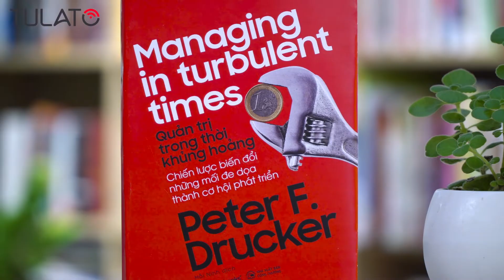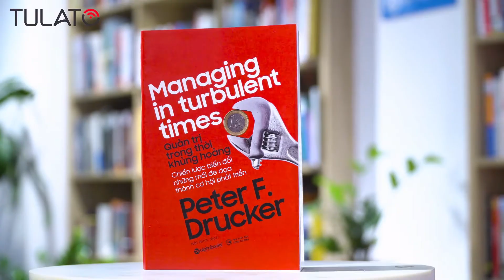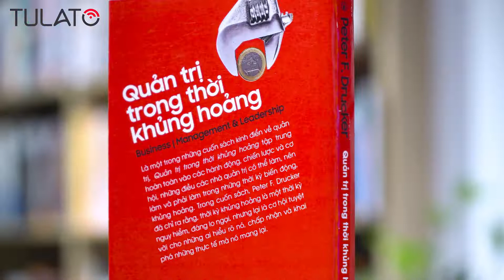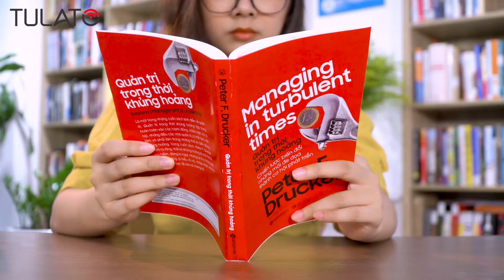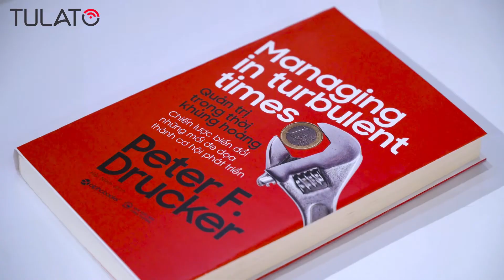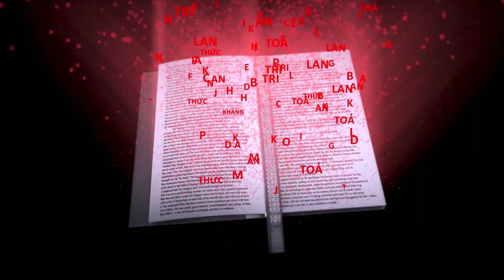Cuốn sách QUẢN TRỊ TRONG THỜI KHỦNG HOẢNG | Chiếc la bàn kỳ diệu trong hành trình quản lý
Như chúng ta đã biết, trong các thời kỳ khủng hoảng, bất kỳ doanh nghiệp, tổ chức nào, dù lớn hay nhỏ, cũng sẽ gặp phải những khó khăn, bất lợi bởi các biến đổi sẽ tác động ít nhiều đến sự tồn tại, hoạt động và phát triển của doanh nghiệp, tổ chức đó. Đối với các doanh nghiệp, các nhà quản lý, vấn đề lớn nhất được đặt ra là: “Làm thế nào để lập ra những chiến lược, chính sách phù hợp?” hay “Làm thế nào doanh nghiệp vượt qua được cơn khủng hoảng “bệnh tử”?” và trở nên “ hùng mạnh hơn sau khủng hoảng?”.